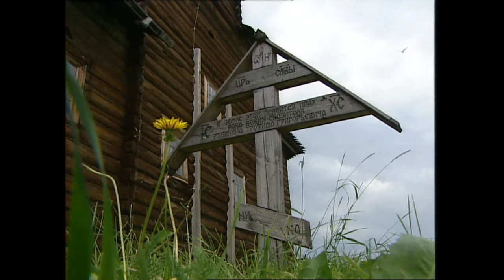ТСН. "Новости дня". Кижи. Карелия. Июль 1998 г.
Репортаж из Карелии для программы "Новости дня". Июль 1998 года.
Кижи. Рассказ о проблемах острова, на котором располагаются старейшие деревянные храмы. Сюжет сделан в преддверии отпуска Президента РФ Бориса Ельцина в Шуйской Чупе в Карелии после операции на сердце.

Зставка ТСН - До 2000 года осталось
Корреспондент - Анна Потагина (Анна Круглова)
Ведущий в студии - Владимир Соловьёв.